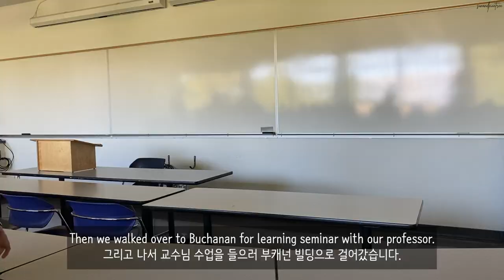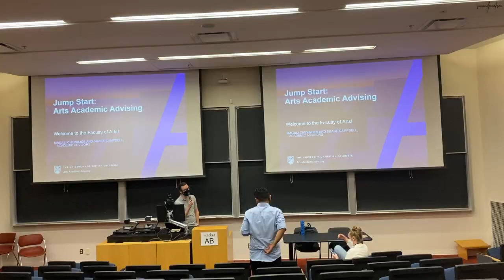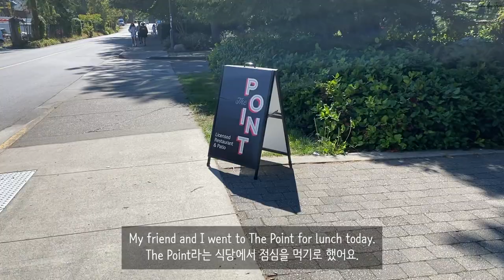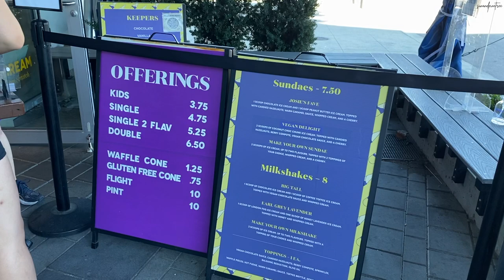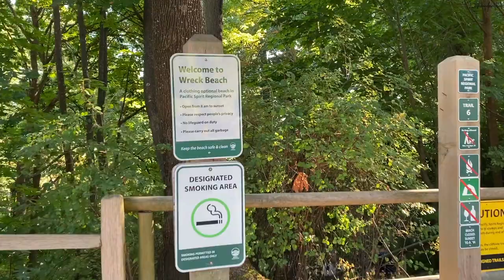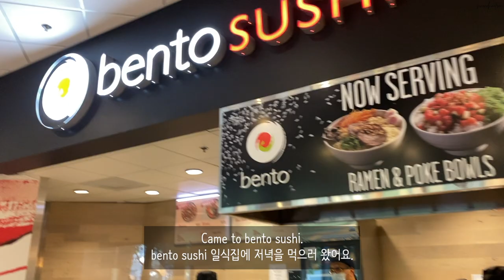UBC Jump Start Day 3 & 4 Vlog (terrarium making, wreck beach, buying textbook, tote bag making)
UBC Jump Start Day 3 & 4 Vlog (terrarium making, wreck beach, buying textbook, tote bag making) | UBC 점프스타트 셋째 날 & 넷째 날 브이로그 (테라리움 만들기, 렉비치, 교과서 사기, 가방 만들기)

Hi, guys!
I am attending jump start right now at UBC and I have filmed the third and the fourth day of it!

제가 지금 UBC 오리엔테이션 프로그램인 점프스타트에 참여를 하고 있는데요.
셋째 날과 넷째 날을 브이로그에 담아보았습니다.

🖱Timestamps🏷
0:00 - intro / 시작
0:10 - start of the third day / 셋째 날 시작
0:22 - with jump start group / 점프스타트 그룹
0:35 - learning seminar at buchanan / 부캐넌 빌딩에서 수업
0:43 - lunch with ching / ching이랑 점심
1:10 - going for arts academic advising session / 학과 설명회 들으러 가는 길
1:37 - arts academic advising session / 학과 설명회
2:00 - nitobe memorial garden / 니토베 기념 정원
4:35 - dinner / 저녁
4:41 - terrarium making / 테라리움 만들기
5:10 - day 4 / 넷째 날
5:31 - virtual jumpstart / 온라인 점프스타트
5:50 - lunch / 점심
6:21 - library / 서점
6:37 - virtual learning lecture / 온라인 오후 수업
6:47 - bank / 은행
6:51 - rain or shine ice cream / rain or shine 아이스크림
7:39 - wreck beach / 렉비치
8:59 - dinner / 저녁
9:39 - tote bag making / 가방 만들기
10:44 - end / 끝

☀️sun and pinetree🌲